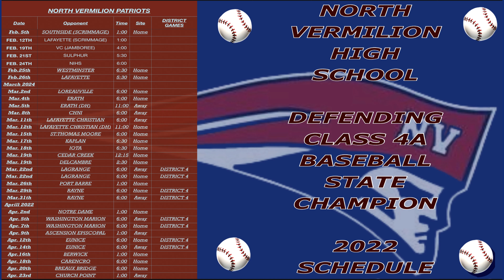North Vermilion travel to play Erath in a double header Saturday.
North Vermilion travels to Erath today for a double header against erath. Game 2 in a series of three.

Patriots Beats Erath

Patriots scores more runs than Erath, takes victory on Saturday to the tune of  8-3

Patriots got on the board in the first inning.  Patriots scored one run when Tyson Leblanc singled.

Erath evened things up at one in the bottom of the second inning.  Dominic Fredrick drove in one when Fredrick singled.

After Patriots scored one run in the top of the sixth, Erath answered with one of their own.  Patriots scored when Brandt Fontenot singled on a 1-2 count, scoring one run.  Erath then answered when Seth Leger hit a solo homer.

Patriots pulled away for good with five runs in the fifth inning.  In the fifth Dylan Naquin's sac fly scored one run for Patriots and Blake Lastrapes homered on a 1-2 count, scoring four runs.

Leblanc took the win for Patriots. The righty surrendered two runs on four hits over four innings, striking out five and walking zero.  Braxton Savant threw three innings in relief out of the bullpen.

Payton Pickens took the loss for Erath. The bulldog went three innings, allowing four runs on three hits and striking out five.

 Coy Broussard started the game for Erath. The hurler allowed seven hits and four runs over four innings, striking out four

Patriots tallied one home run on the day. Lastrapes had a long ball in the fifth inning.

Patriots saw the ball well today, racking up ten hits in the game.  Lane Patin, Fontenot, and Leblanc each managed multiple hits for Patriots.  Patin led Patriots with three hits in three at bats.  Sam Galland led Patriots with three stolen bases, as they ran wild on the base paths with seven stolen bases.

Erath didn't commit a single error in the field. Trevor Huvel had the most chances in the field with ten.